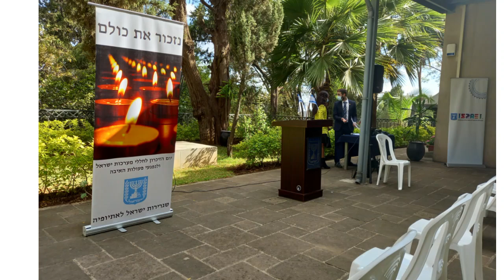የእስራኤል የመታሰቢያ ቀን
በእስራኤል ኤምባሲ ለሀገራቸው ሲሉ ህይወታቸውን መስዋት ላደረጉ በሺዎች የሚቆጠሩ እስራኤላውያንን ዘክረናል ፡፡ ሁሉንም ወታደሮቻችንን እና የሽብር ሰለባዎችን እናስታውሳለን ፡፡
 ነፍሳቸው በሰላም ትረፍ።

We commemorated at the Embassy of Israel the thousands of Israelis who sacrificed their lives for the nation. We remember all our soldiers and victims of terror.
May their souls rest in peace.